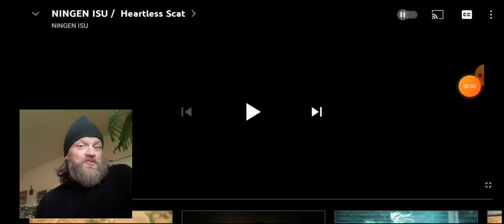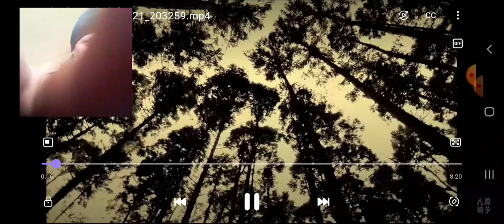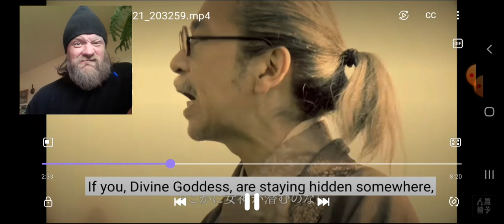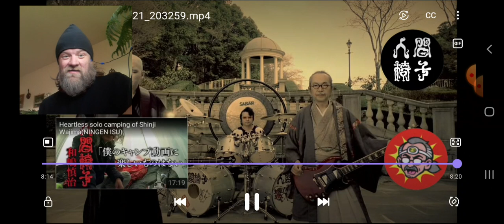NINGEN ISU - "Heartless Scat" (REACTION)